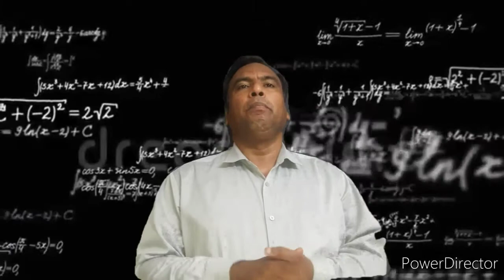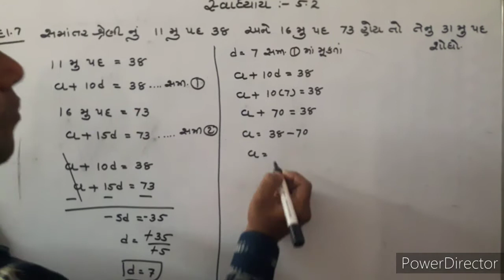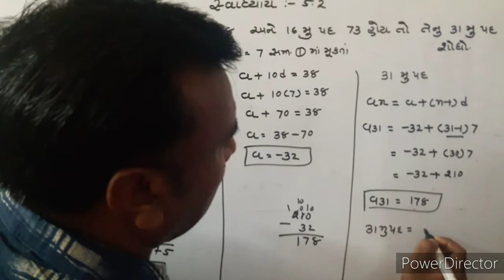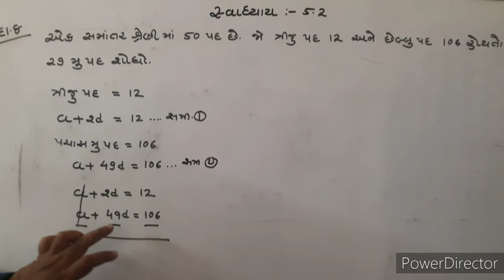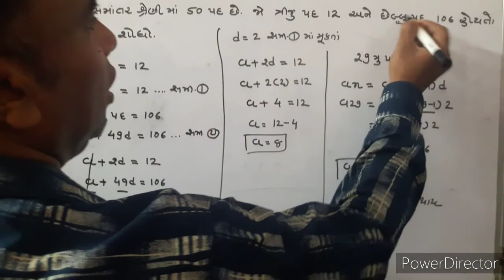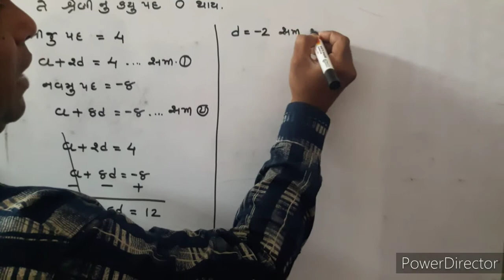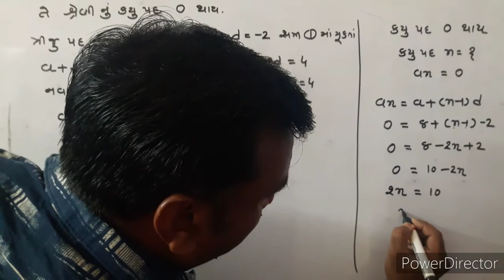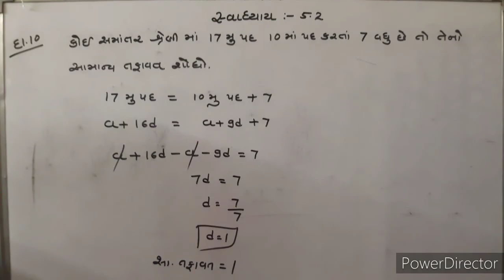Std 10 maths chapter 5 સમાંતર શ્રેણી Part 5 સ્વાધ્યાય 5.2 દાખલા ન. 7 8 9 10 with PIPALIYA SIR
By C. K. PIPALIYA GROUP TUTION

Jo તમને આને લગતા વધારે દાખલા જોઇતા હોય તો સંપર્ક કરો અમારા વોટ્સએપ નંબર પર

અમારો વોટ્સએપ નંબર છે 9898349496

જો તમને આ વિડિયો ગમ્યો હોય તો આ વીડિયો ને લાઈક કરવાનું ભૂલતા નહિ.